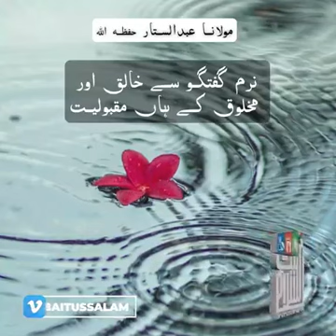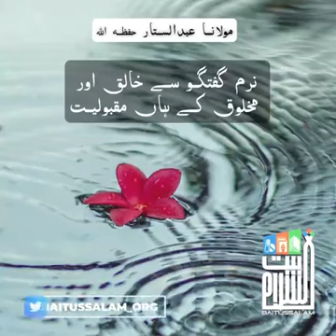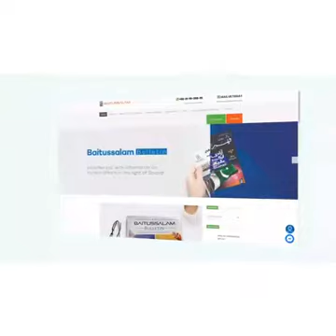Popularity With The Creator And The Creative Through Gentle Conversation Baitussalam 23 Jul 2022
"Popularity With The Creator And The Creative Through Gentle Conversation"
Baitussalam
23 Jul 2022